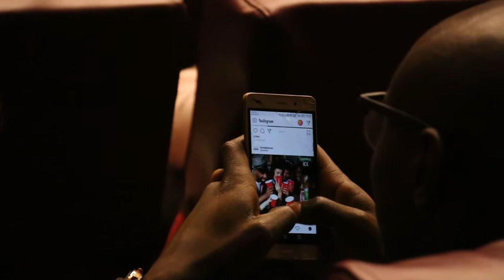Too Early for Birds Brazen Edition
Unearthing the untold history of the brazen women who fought against patriarchy and for change in Kenya. Too Early for Birds Brazen Edition re-enacted and retold these stories in an action-packed theatric way at Kenya National Theatre on 27 - 29th July 2018.

MUSIC
Rise - Blinky Bill ft Sage